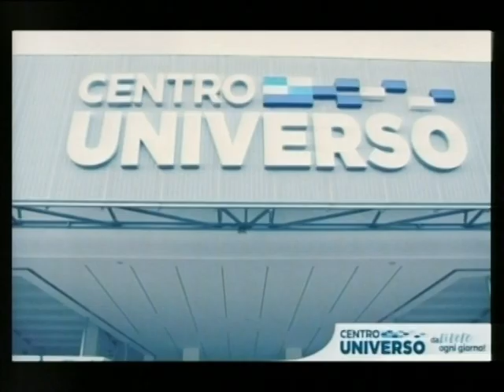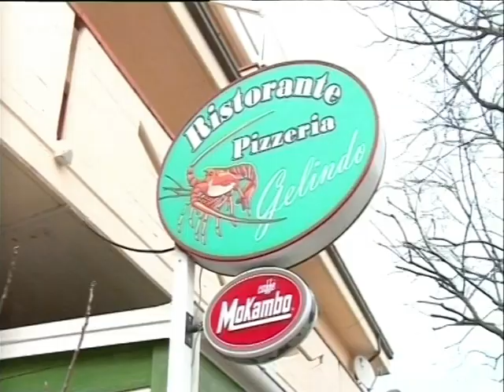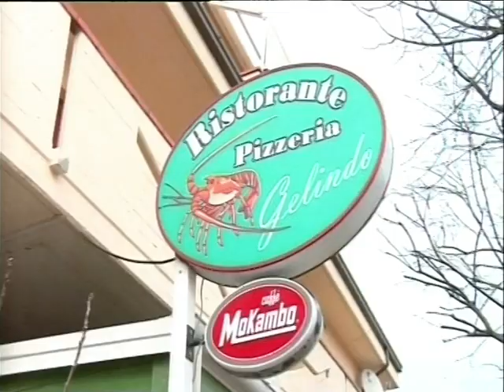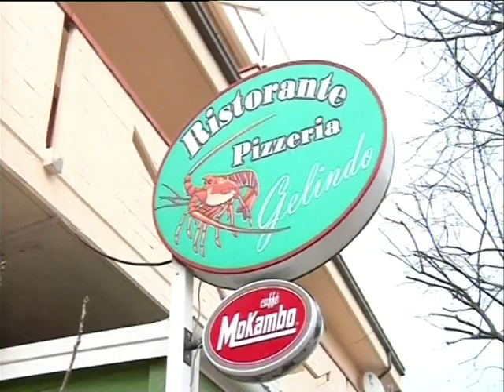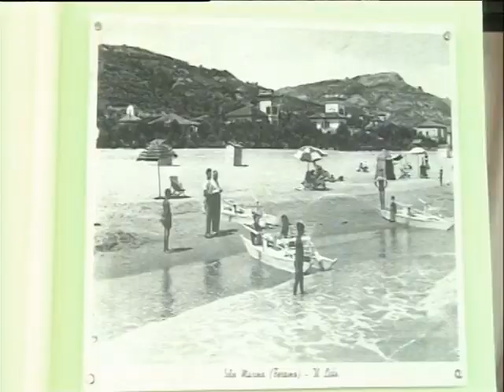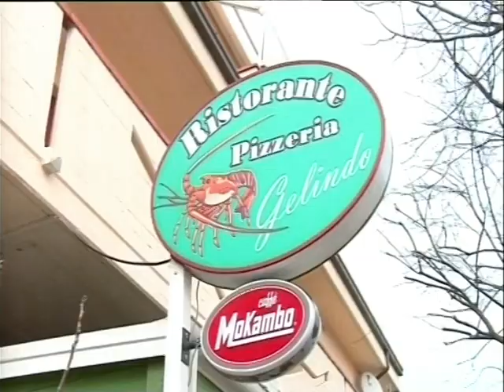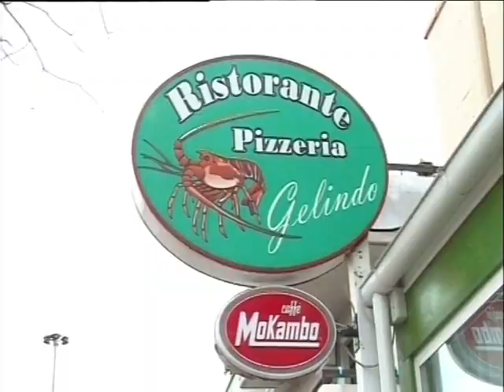L'Appetito vien parlando Ospite: Il segretario della Uil Abruzzo Michele Lombardo (Puntate 2019)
Il segretario generale di Uil Abruzzo Michele Lombardo ospite del programma “L’Appetito vien parlando” per parlare di lavoro, reddito di cittadinanza e Quota 100 senza peli sulla lingua.